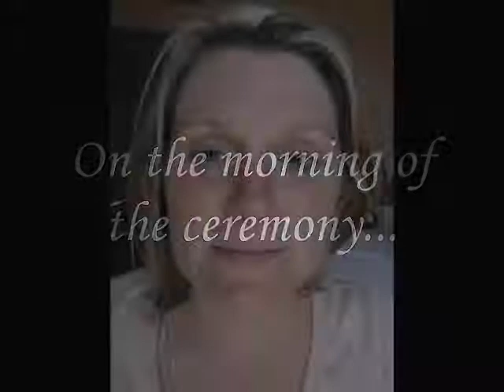Lian Bridal Makeover July 2011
See Lian's beautiful make-over by Renoir Hair Studio & Karen Hall Make-up...